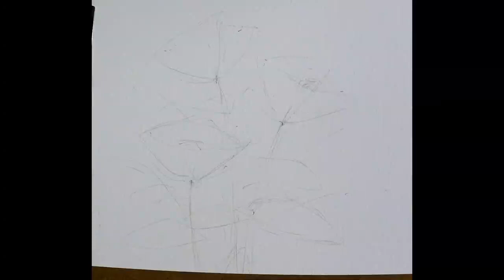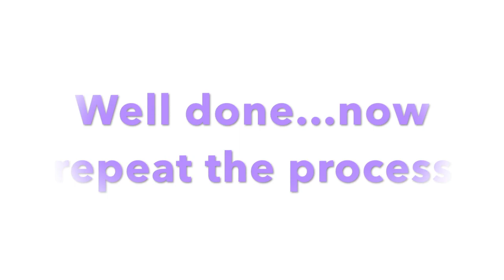Beginners LooseWatercolours.com 'Simple Blue' with Andrew Geeson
Would you love to get looser in your watercolour painting?
Come And Join Me And Start Your Loose Journey Today!
You Can Do It!
What You Get When You Join Loose Watercolours.com!
*Over 250 Fully Narrated Tutorials To Chose From
*Exclusive Access To Over 120 'Live Broadcast' Great fun!
*Exclusive Invitation To Join Our 'Members Only Facebook Group'
*Great Beginners Guides To Getting Loose InYour Watercolours
*Challenges, Tips, Live Broadcasts, Exclusive Content and much More!
Start Your Loose Journey...Today!